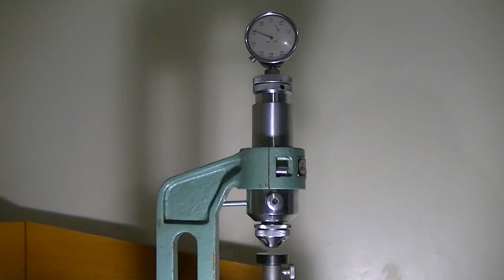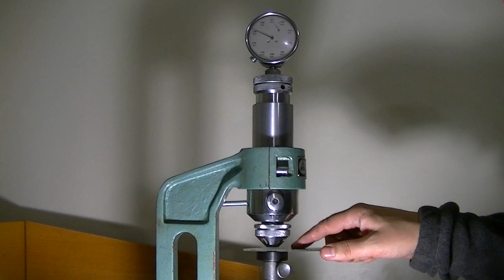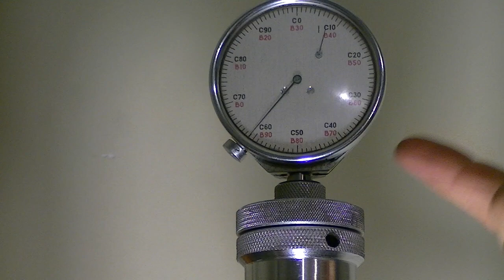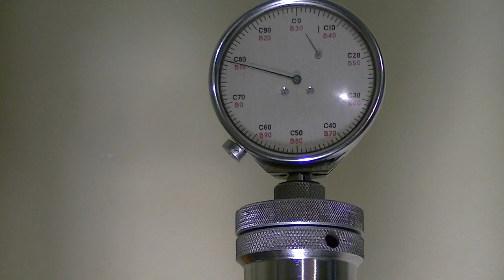Твердомер ТКП-1 в работе